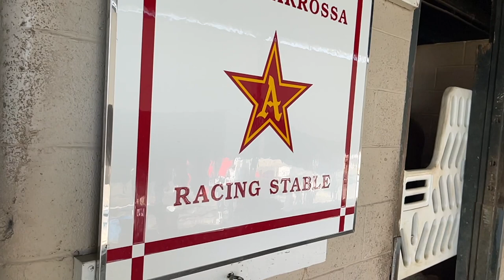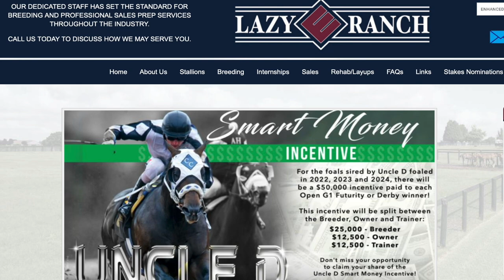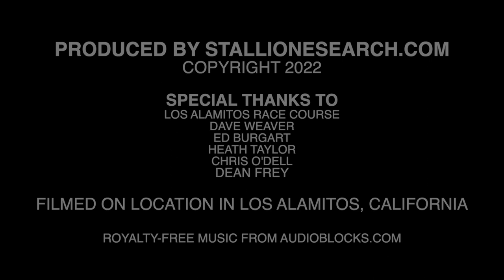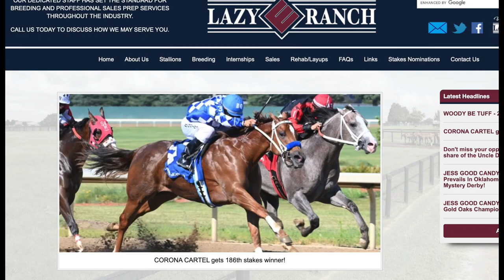Short-Film: The GREAT QH RACE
Written and directed by StallioneSearch.com's Greg Thompson, the short-film delves into the story-lines of some of the top contenders in the $750,000 2022 Champion of Champions(G1), as well as a cinematic approach of documenting what some industry experts have called 'the greatest field assembled in Quarter Horse racing history'.